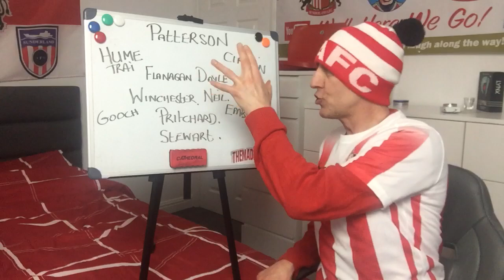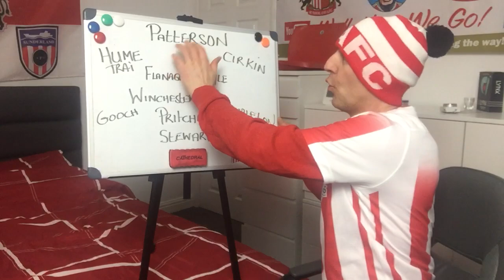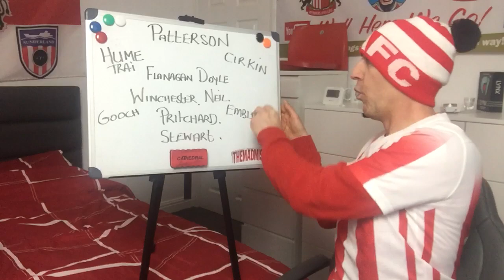Will Sunderland Play Newcastle United Next Season? | Sunderland v Lincoln Preview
Will Sunderland be playing Newcastle United Next season ?. Can Lee Johnson get his Sunderland team promoted ? and Will Eddie Howes Newcastle United be Relegated ?.. Next Season will there be a Tyne / Wear Derby ? ..Let's discuss